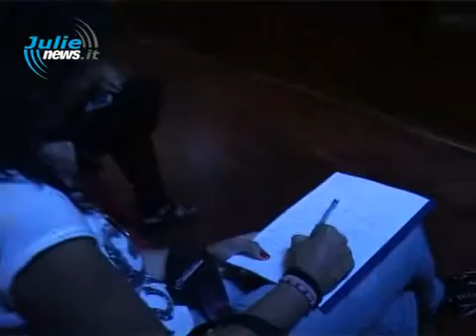BELLINI 7 SETT VG